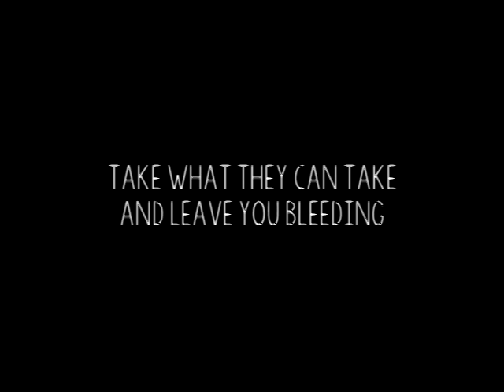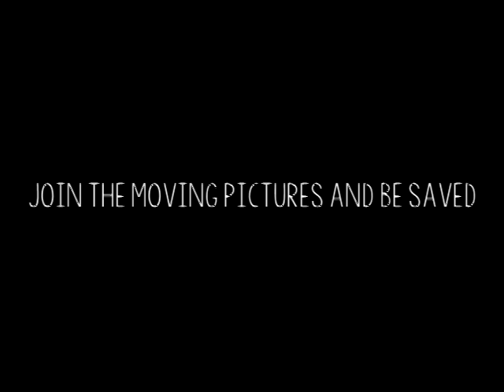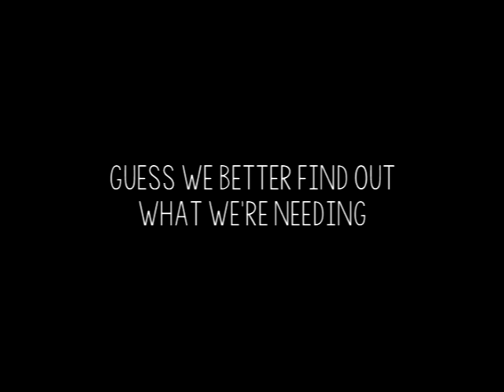San Fermin - Parasites [ Lyrics ]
These little hands are parasites
Get in there and hang on tight
Take what they can take and leave you bleeding
This little mouth's no good for you
These lips will suck you black and blue
When it's done, the teeth and tongue for feeding

Ooooh, honey
Ooooh, honey

Your little hands are paradise
Give them here and hang on tight
This body's been a-trying to find a reason
Your little mouth a-talking fast
It makes my heart astir at last
Trying to find a face I can believe in

Ooooh, honey
Ooooh, honey

Father was a man like you
Mother never got the things she needed

Keep her cased in honeycomb
That way she won't feel alone
The queen should never have to overthink it

Ooooh, honey
Ooooh, honey

Join the moving pictures and be saved!

Now we're growing up so fast
Days of fooling 'round are past
Guess we better find out what we're needing

Ooooh, honey
Ooooh, honey